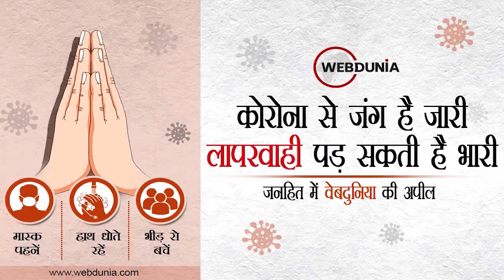UP Assembly Election 2022: Priyanka Gandhi ने कहा- यूपी चुनाव में 40 फीसदी टिकट महिलाओं को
कांग्रेस महासचिव प्रियंका गांधी वाड्रा का ऐलान
यूपी विधानसभा चुनाव में 40 फीसदी टिकट महिलाओं को
कांग्रेस ने दिया नया नारा- 'लड़की हूं..लड़ सकती हूं'